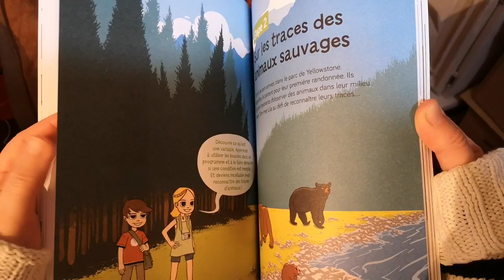Scratch 3.0 pour les kids : le cahier d'activités - éditions Eyrolles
La version Scratch 3.0 est disponible depuis début janvier. Les éditions Eyrolles sortent le 3 mars un cahier d'activités pour profiter au mieux des nouvelles fonctionnalités de Scratch.

Geek Junior est un site d'information high-tech et de sensibilisation aux technologies du numérique à destination des adolescents.

Actualités, tests, tutoriels et vidéos... Geek Junior traite essentiellement des applications mobiles, des jeux vidéo, des gadgets geek et des solutions éducatives pour aider les adolescents dans leur travail scolaire.